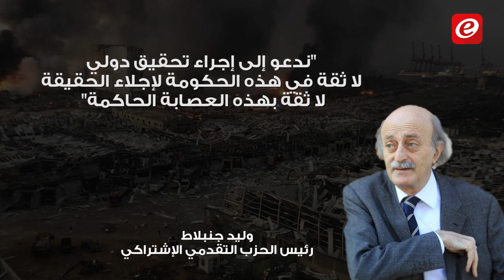هل من إمكانية لإجراء تحقيق دولي في انفجار مرفأ بيروت؟